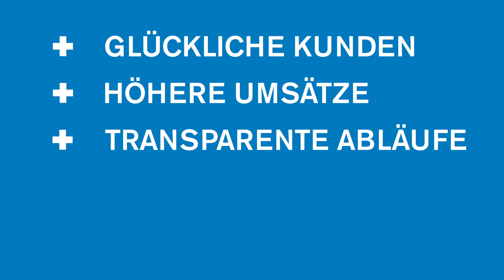Promotion Tracking³ - Beacon CHEP Viertelpalette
CHEP Viertelpalette nutzt einen Beacon um Promotions entlang der Supply Chain bis hin zum Kunden zu verfolgen. Durch App auf Mobilgeräten können Anbieter gezielt Aktionen auf diese Promotions fahren. Damit ist Location Based Marketing (LBMA) keine Problem.